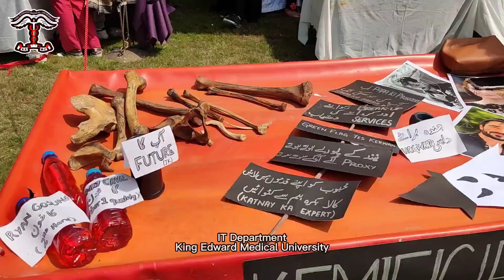163rd KEMU Sports Week Day 2 Full Highlights - KEMU Archives